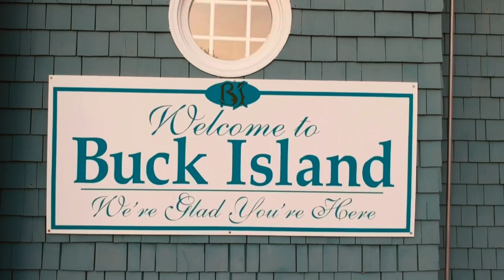OBX 2021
Montage video of OBX vacation on Buck Island, Corolla, NC, USA.  Enjoy!